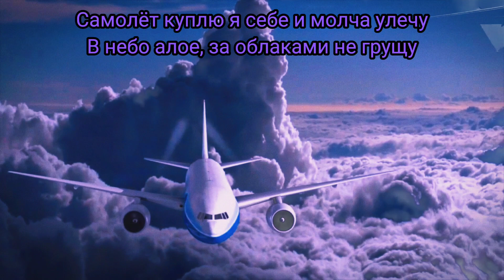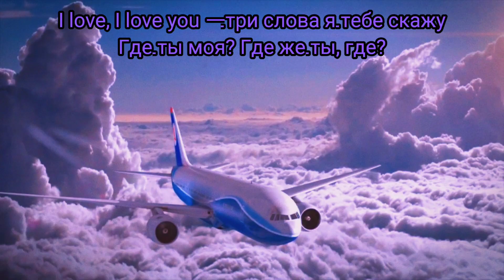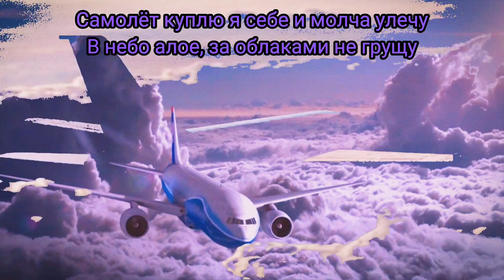САМОЛЁТ - Jamik (текст песни)